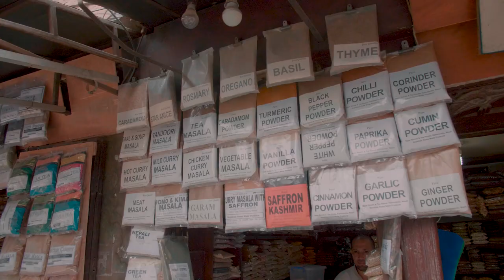First food tour in Nepal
A culinary or food tour is a professionally guided tour of the local food and beverage scene and may include hands-on workshops.
Food Tours Kathmandu | Tours and activities‎